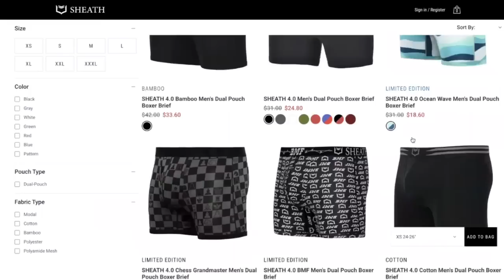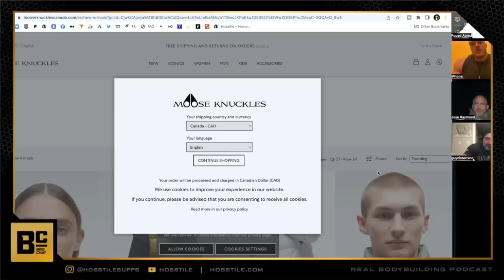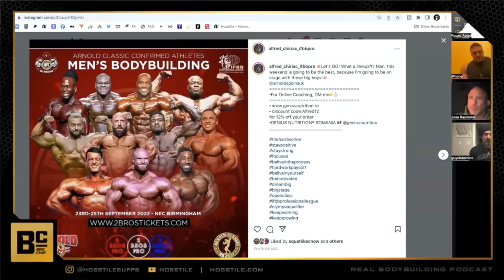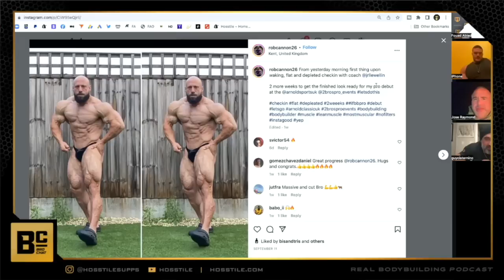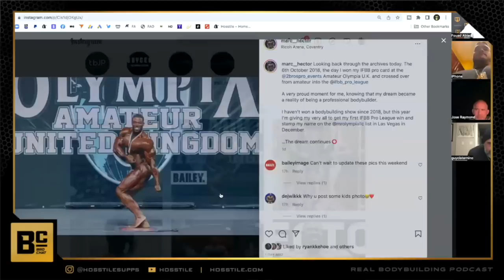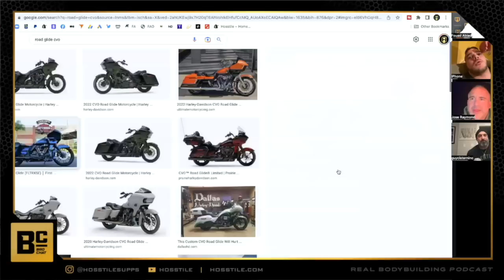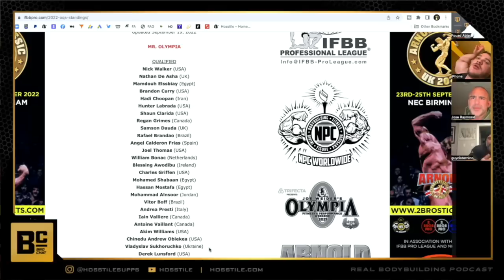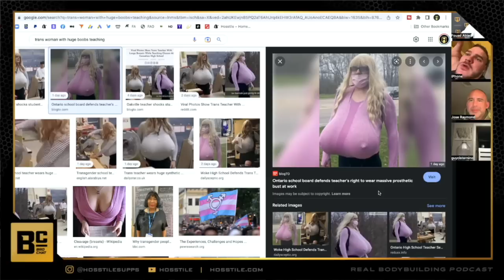MARTIN FITZWATER THE MOST COMPLETE? | Fouad Abiad, Nick Walker, Jose Raymond & Guy Cisternino | BC95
Fouad Abiad, Nick Walker, Jose Raymond & Guy Cisternino discuss whether or not Martin Fitzwater is the most complete in the Arnold UK line up on BC95!

Time Stamps:

00:00 - Sheath Underwear Ad

02:00 - Intro, trt, talking about gear online.

24:20 - Guy's, nail painting and things people might not like.

29:50 - Prep strategies, Jose's marriage history.

36:45 - Hair bet.

39:26 - The Arnold UK (ass pics, shoe fetish, hotel alias)

1:23:28 - Jose's Iain love. Watching football.

1:29:32 - Derek's invite. Point standings.

1:35:45 - Most calories eaten in a day.

1:37:31 - Hernia's in bbing.

1:41:00 - Automatic Olympia qualifications.

1:44:16 - Labrada's diet.

1:46:24 - Dangly earings.

1:48:16 - Trans women playing in woman's sports. Trans teacher.

1:54:49 - If you lost all your muscle over night what would you do?

1:56:04 - Donuts.

1:57:20 - Instacart

2:07:20 - Growing up